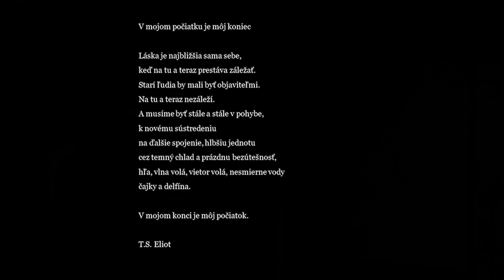Láska a smrť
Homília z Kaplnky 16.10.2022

Homília: Daniel Pastirčák
Biblický text: Veľpieseň 8,5-7
Čítanie biblického textu: Ingrid Ištóková
Video: Marek Norovský
Spracovanie: Miloš Halečka